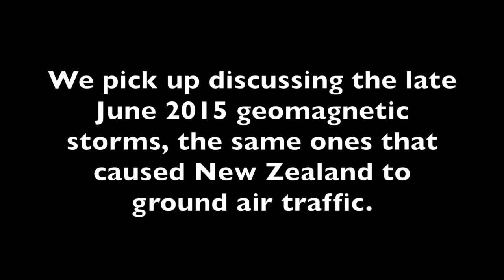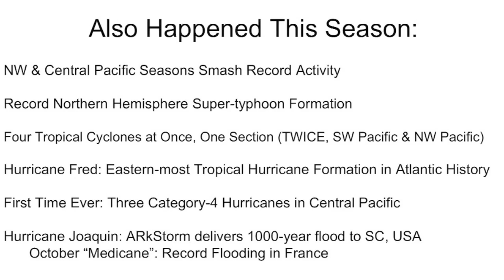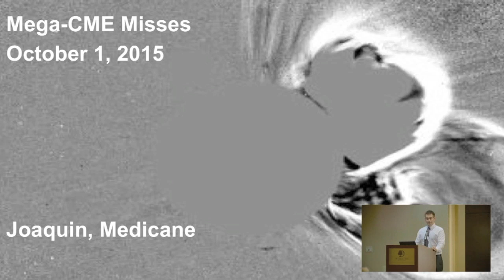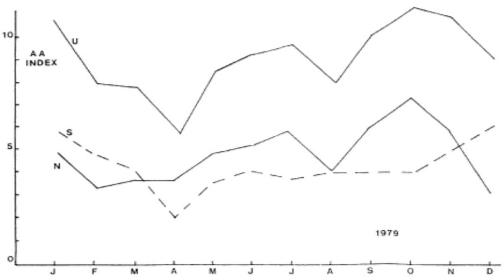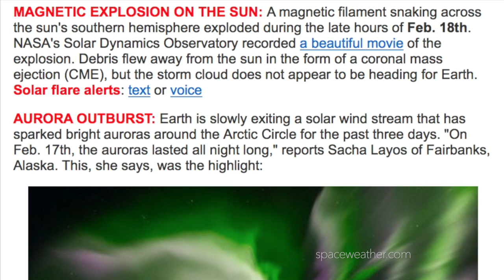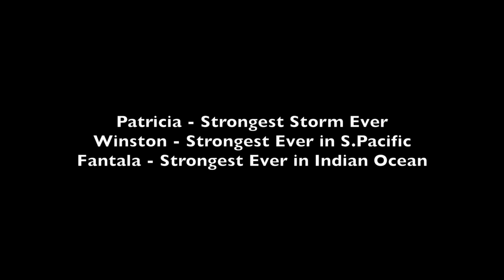The Sun and Storms: May 2, 2016